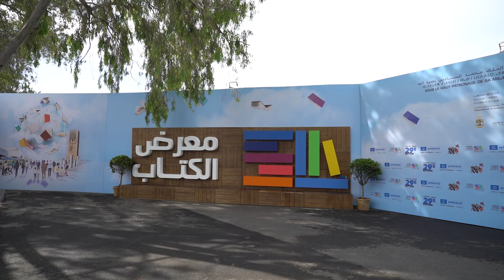أقوى لحظات اليوم الثامن من مشاركة المجلس في المعرض